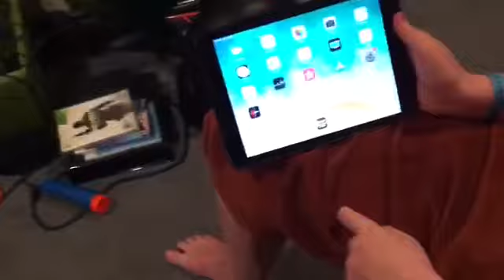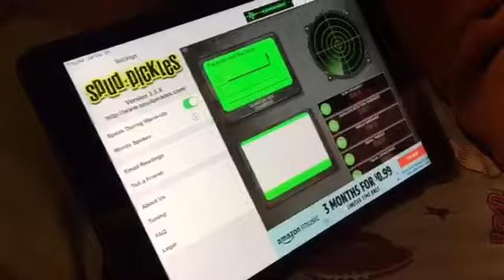OMG NO WAY!!! 3 AM SCARY CRAZY GHOSTS!!!!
Thanks everyone for watching.  Comment down infinity if you are still reading this and enjoy the rest of your day!

8